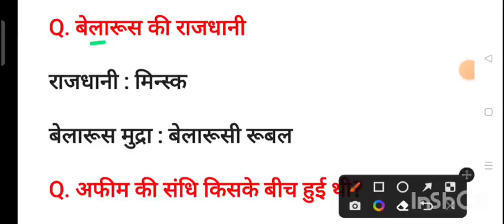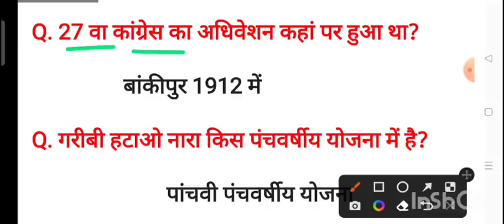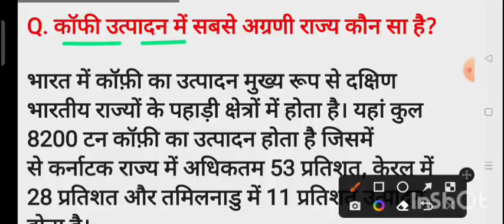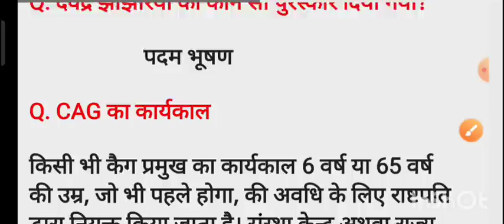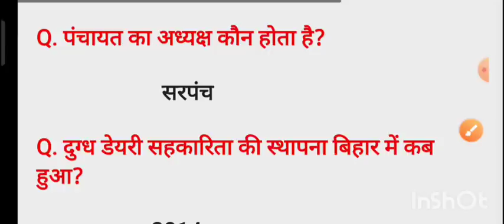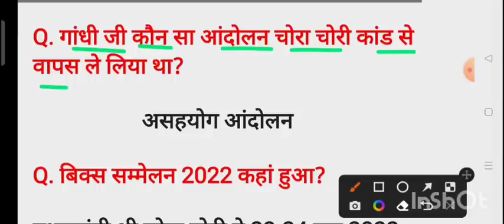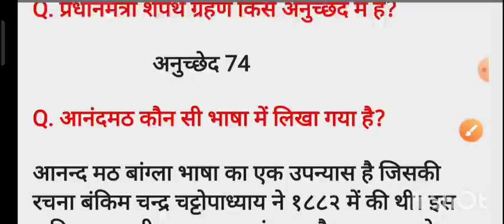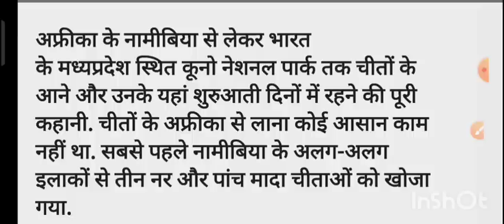BSSC CGL 23 December 2nd Shift Question Paper | bssc cgl 23 december 2nd shift answer key 2022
Bihar SSC CGL 3 Exam Analysis 2nd Shift 23 December 2022 | BSSC CGL 3 Sachiwaly Shayak Answer Key |

Bihar SSC Exam Analysis 2nd Shift 24 Dec 2022 | BSSC CGL 3 (Sachiwaly Shayak Answer Key Discussion

bssc cgl bssc bpsc question paper 2022
bssc cgl question paper 2022
bssc cgl 3 exam date
bssc question paper 2022
bihar cgl question paper
bihar ssc bihar ssc cgl
bssc cgl 3 question paper
bssc exam bssc paper
bihar ssc exam bihar
bssc cgl question
bihar cgl bssc cgl 3
bssc cgl question paper pdf
bihar ssc question paper
bssc cgl exam bssc question paper
bihar ssc cgl exam date 2022
bssc cgl questions
bihar ssc news today
bssc cgl 3 exam
bssc cgl 3 exam questions and answers
bssc cgl news today
bihar sachivalaya sahayak previous year question
bihar ssc cgl question paper
bssc cgl 3 latest news
bssc question cgl analysis today
sachivalaya sahayak question paper
ssc cgl exam analysis
bihar sachivalaya question paper
bihar ssc news
bssc cgl 3 exam date latest news today
bssc cgl news
bssc exam questions 2022
bssc questions
bihar ssc ka question
bssc cgl latest news
bssc exam update
sachivalaya sahayak exam date
ssc cgl bihar cgl news
bihar cgl previous year question paper
bihar sachivalaya ka question
bssc news today
bssc today news
ssc cgl exam review
bihar cgl exam
bihar cgl exam date 2022
bssc cgl 3 news today
bssc cgl cut off 2022
bssc exam 2022
bssc exam cancel exam analysis today
SSC exam
Ssc question paper 2022
bihar adda247
bihar bssc graduate level previous year question bihar sachivalaya
bihar ssc exam updatebssc 2022
bssc cgl latest update bssc exam news
bssc latest news edu teria
ssc cgl 2022 question paper
Ssc paper 2022 bihar gk for
bssc bihar sachivalaya question
bihar ssc exam cancel
bihar ssc exam date 2022
bihar ssc question answer
bihar ssc syllabus
bssc cgl 2022 bssc cgl 3 news
bssc cgl expected cut off 2022
bssc cgl practice set 2022
bssc cgl3 bssc exam news today
bssc ka questionbssc live
bssc news today latest
bssc questions 2022
bssc questions 2022
bssc sachivalaya sahayak previous year question
reasoning for bssc cgl 3
ssc cgl answer key 2022
ssc cgl exam ssc exam paper
bihar exams preparation
bihar ssc cgl 2022 exam
bihar ssc rrc group d today paper analysis
bihar ssc cgl reasoning
rrb group d exam analysis
bssc cgl analysis
bihar adda247
bihar cgl examahc exam analysis
bihar cooperative exam analysis
bihar ssc cgl 3 chsl analysis
rrb ntpc cbt 2 exam analysis tier 1
bihar ssc cgl exam today
ssc chsl exam analysis
bihar sachivalaya sahayak important questions 2022
bihar ssc cgl 3 sachiwalay sahayak test series bssc cgl 3
bihar ssc cgl 3 syllabus
jssc cgl paper 3 edu teria
bssc cgl 3 practice set 2022
bssc sachivalaya sahayak question paper
bihar sachivalay shayak question paper
bihar sachivalaya sahayak questions
bssc sachivalaya sahayak exam
bihar sachivalay sahayak previous paper
bssc sachivalaya sahayak previous year question paper
schivalaye shayak 2022
bihar sachivalaya sahayak reasoning
bihar sachivalaya sahayak gk
bihar sachivalaya sahayak gk gs
bihar sachivalaya sahayak gk classes
bihar sachivalaya sahayak gk preparation sachivalaya sahayak question paper 2022 sachivalaya sahayak 2022
bihar cgl 3 vacancy syllabus sachivalaya sahayak ghatna chakra 2022 sachivalaya sahayak important question 2022
sachivalaya sahayak important question 2022 bssc cgl 3 practice set
bihar cgl 3 reasoning tricks